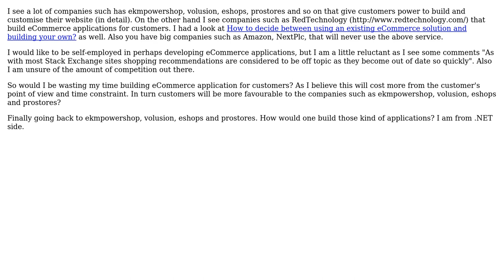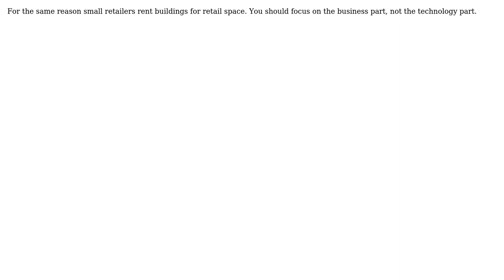Software Engineering: Am I wasting my time building eCommerce website? (3 Solutions!!)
Software Engineering: Am I wasting my time building eCommerce website?

With thanks & praise to God, and with thanks to the many people who have made this project possible! | Content (except music & images) licensed under CC BY-SA | Music | Images & others | With thanks to user Steven Evers user Michael Riley - AKA Gunny user DiscoDude user Christopher Mahan user Adam Lear and the Stack Exchange Network Trademarks are property of their respective owners. You are responsible for your own actions.